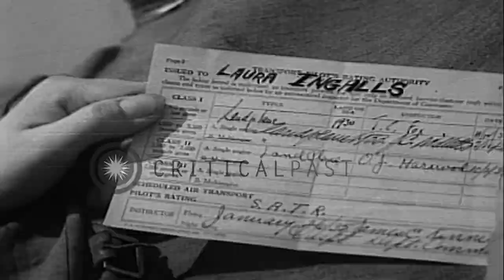Laura Ingalls with her Department of Commerce transport pilot's license in Burban...HD Stock Footage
Laura Ingalls with her Department of Commerce transport pilot's license in Burbank, California.

An aviatrix (female flyer, woman pilot) gets a transport pilot's license in Burbank, California. An aircraft in flight. The aircraft taxis and lands at an airfield. A pilot in the aircraft. The Department of Commerce transport pilot license is issued to Laura Ingalls, an aviatrix. Laura Ingalls, the aviatrix who completed a several-mile solo flight around South America, with another person beside the aircraft. Laura Ingalls looks at the license in her hand. Location: Burbank California. Date: February 4, 1935.

57,000+ broadcast-quality historic clips for immediate download.